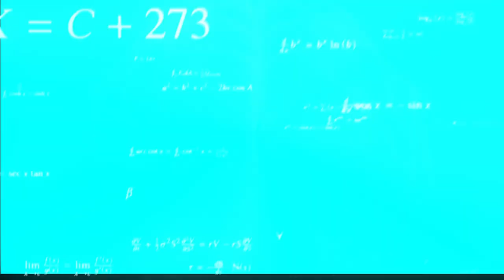Devastating Geometry Dash Fail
This is the Devastating Geometry Dash Fail Of All Time